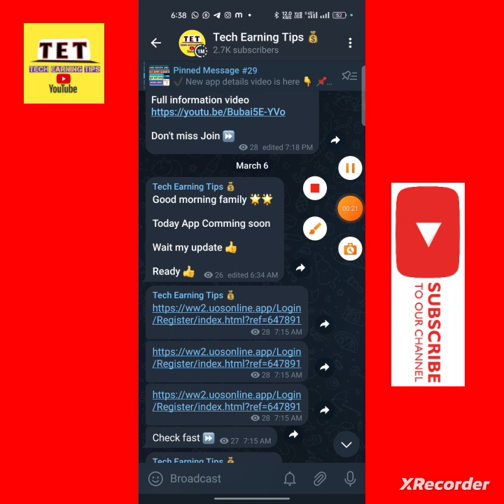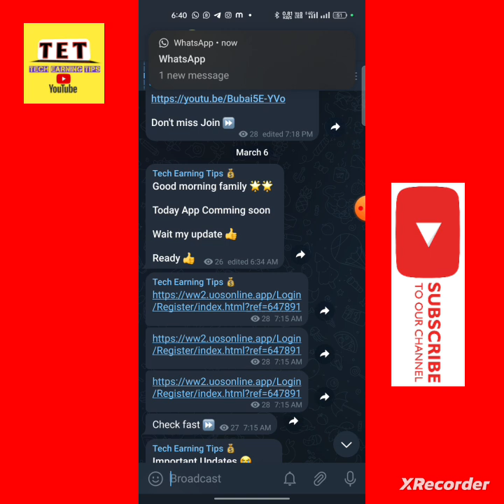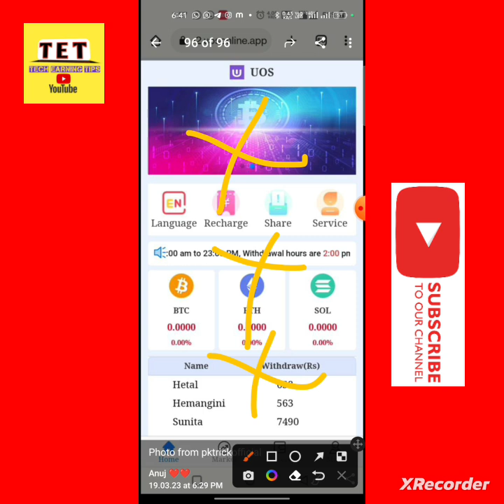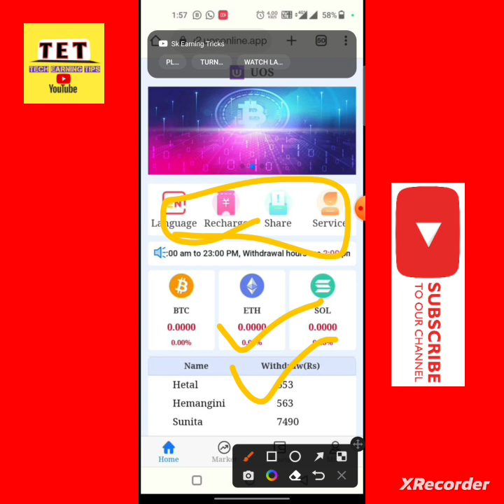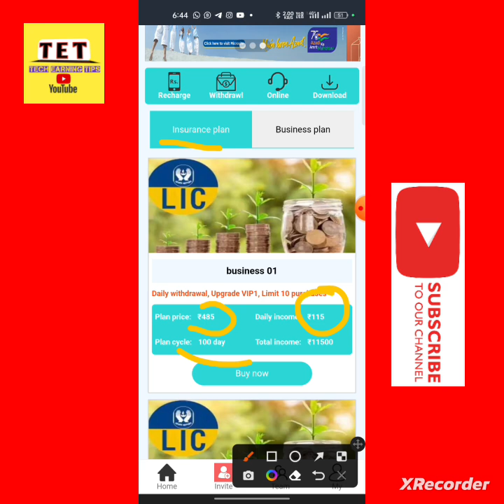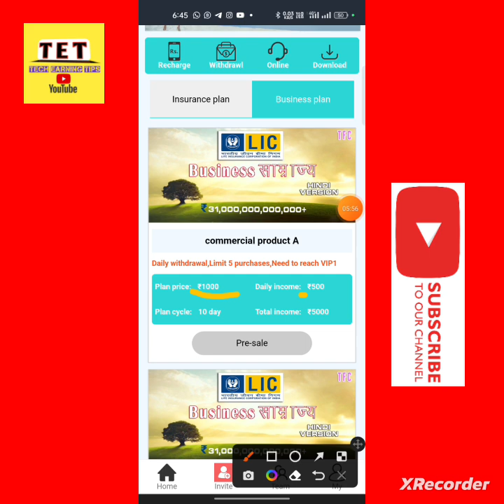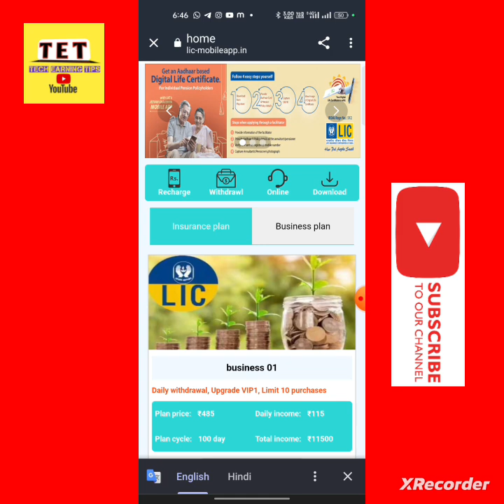UOS ऐप वालो के लिए बड़ी खुशखबरी😱!! ये काम करो अभी मिल जाएगा पैसा,अब देर न करो वरना होगा बड़ा घाटा😉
Earning app
Make money
Passive income
Side hustle
Work from home
Extra income
Online earning
Money app
Income app
Personal finance
Investment app
Budgeting app
Financial freedom
Easy money
Note: It's important to use keywords that accurately describe the content of your video, as this will help your video be more discoverable to the right audience on YouTube.

ChatGPT Jan 30 Version. Free

Note'-

WE DO NOT RECOMEND ANY USER TO INVEST ANYTHING ON OUR RISK , IF YOU INVEST ANYTHING WHOLE RISK WILL BE YOURS AS WE ARE NOT THE OWNERS OF ANY APPLICATION WE JUST GATHER THE APPLICATIONS FROM YOUTUBE AND THEN SHARE ON CHANNEL SOME APPS RUN FOR LONG TERM AND SOME APPS FOR SHORT TERM SO THINK BEFORE YOU INVEST

WHOLE RISK WILL BE YOURS WE ARE NOT RESPONSIBLE FOR ANYONE'S LOSS

हम किसी भी उपयोगकर्ता को हमारे जोखिम पर कुछ भी निवेश करने की अनुशंसा नहीं करते हैं, यदि आप कुछ भी निवेश करते हैं तो पूरा जोखिम आपका होगा क्योंकि हम किसी भी एप्लिकेशन के स्वामी नहीं हैं, हम केवल YouTube से एप्लिकेशन एकत्र करते हैं और फिर चैनल पर साझा करते हैं कुछ ऐप लंबी अवधि के लिए चलते हैं और शॉर्ट टर्म के लिए कुछ ऐप इसलिए निवेश करने से पहले सोच लें

पूरा जोखिम आपका होगा हम किसी के नुकसान के लिए जिम्मेदार नहीं हैं

Thanku 😍